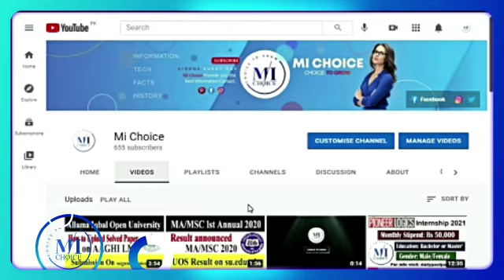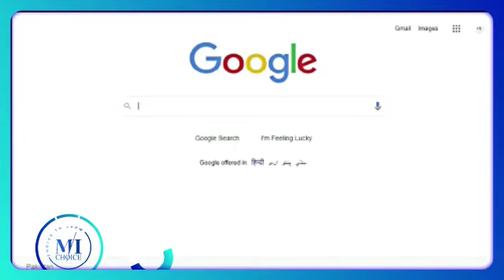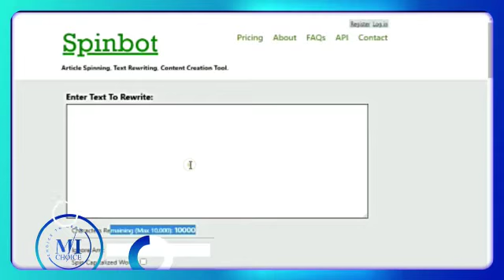How to remove Plagiarism from AIOU Paper |Procedure Remove Plagiarism to Make Materials Unique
In this video we have brief discussion about how to remove plagirism from AIOU paper and make in unique due to copy claim and you will get zero marks. So listen and watch it carefully.